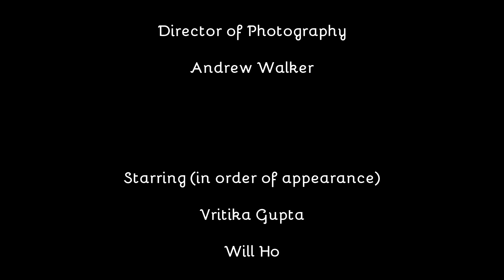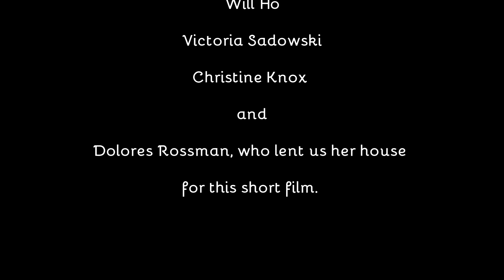Alley Rose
A life time of love as it matures through the years.